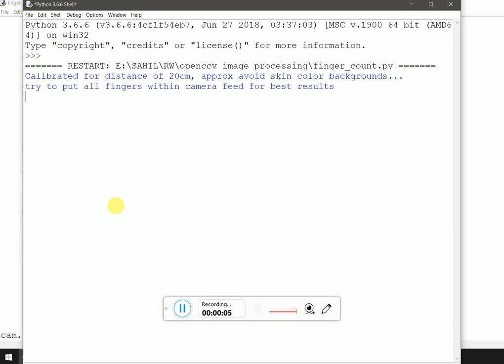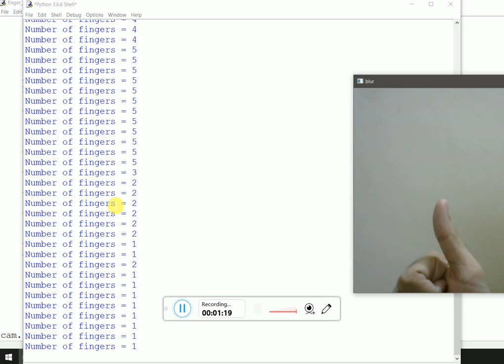Finger Detection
This was the first time when I learned convex hull feature in openCV. Here I am trying to perform Finger Detection using convex hull features.